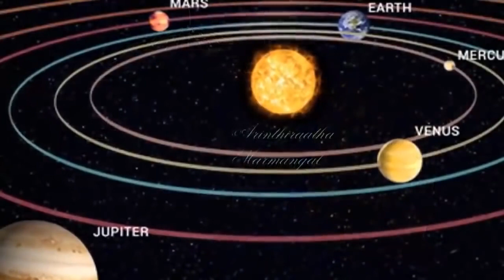ஆதிஷேசன் அவதாரமான பலராமரின் மரணம் இப்படியா நடந்தது? அதிர்ச்சி தகவல்